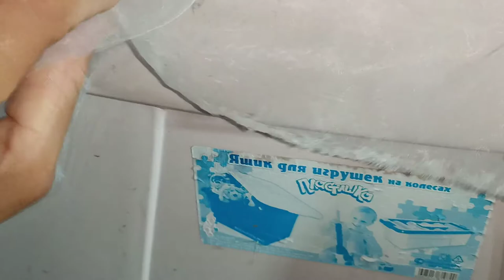3 дня работы скимера, на поверхности воды ни пылинки 🔥 Борьба с цветением воды продолжается! КОИ ЭКО